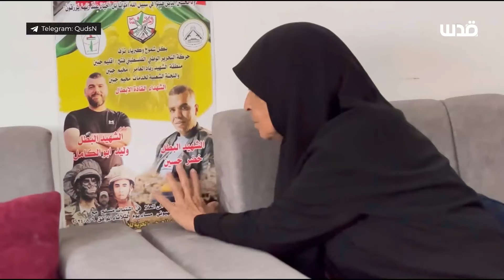والدة الشاب خضر حسين تتحدث عنه بعد ارتقائه برصاص الاحتلال في كفر قود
ابنها الوحيد.. والدة الشاب خضر حسين، تتحدث عنه؛ بعد ارتقائه خلال حصار الاحتلال منزلاً في كفر قود غرب جنين، قبل أيام.
تابعوا شبكة_قدس عبر المنصات المختلفة